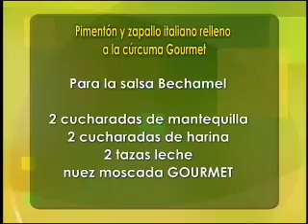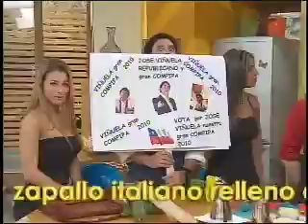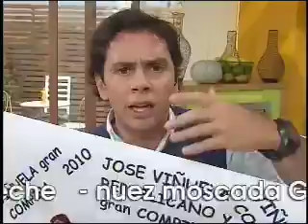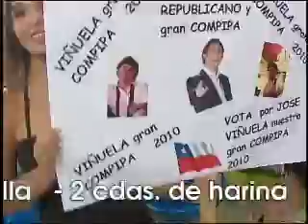Pimentón y Zapallo Italiano relleno a la Cúrcuma Gourmet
Receta para preparar Pimentón y Zapallo Italiano relleno a la Cúrcuma de la Cocina Gourmet en Mucho Gusto de Mega.